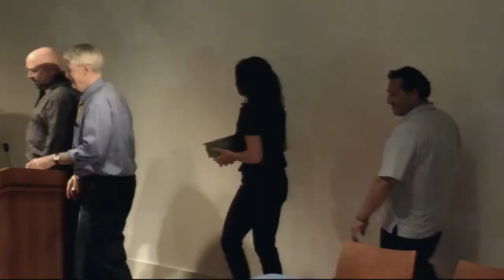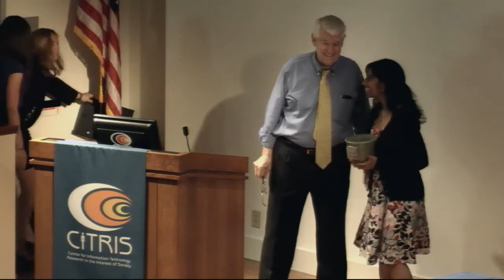Chancellor's Remarks: 2012 UC Berkeley Sustainability Summit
On Thursday April 19, 2012, UC Berkeley Chancellor Robert Birgeneau reflected on the campus's sustainability progress and future goals at the 9th annual sustainability summit.  In particular, he addressed the campuses' energy and water conservation and waste reduction efforts.  The Chancellor concludes his remarks with the announcement of the Chancellor Advisory Committee on Sustainability's 2012 Sustainability Award and Green Fund Grant winners.

Speakers:

Chancellor Robert Birgeneau

Kaela Colwell, Student Co-Chair, CACS

Lisa McNeilly, Director of Sustainability

John Wilton, Vice Chancellor, Administration and Finance

Katherine Walsh, Staff Co-Chair, CACS

Chancellor's Advisory Committee on Sustainability